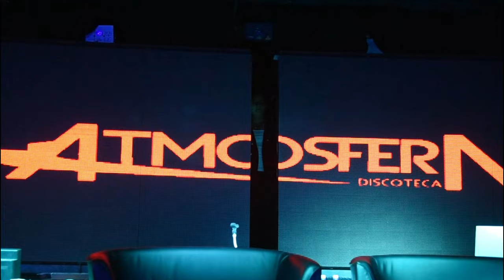Cecè Barretta - Ossessione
L’amore non è controllo, né pretesa. L’amore è libertà e fiducia.